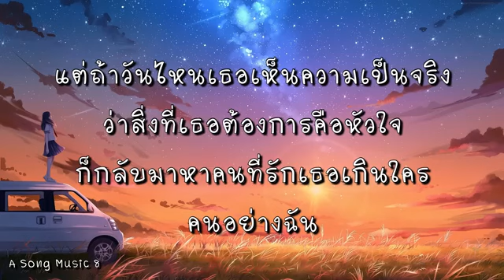ไม่สมศักดิ์ศรี ไท ธนาวุฒิ เนื้อเพลง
หน้าอย่างฉัน ฉันรู้ตัวเองดีไม่มีวัน
อย่าฝัน...ให้มันเกินไม่มีทาง
แต่หัวใจมันยังไม่ยอม

 ก็มันรัก..ถึงแม้จะมีเพียงแค่หัวใจ
ถึงแม้จะมีใครเค้าทุ่มเท..ให้เธอ
มากกว่าคำว่ารักจากคนนี้
คนอย่างฉันมันก็ดีแต่รักเธอ

 ถ้าหากเธอคิดว่าฉันยังไม่ดี
ไม่สมศักดิ์ศรีของชีวิตเธอ
ก็ออกไปค้น ไปหา ให้มันเจอที่เธอฝัน

 แต่ถ้าวันไหนเธอเห็นความเป็นจริง
ว่าสิ่งที่เธอต้องการคือหัวใจ
ก็กลับมาหาคนที่รักเธอเกินใคร..คนอย่างฉัน

 กลับมารักคนที่รักเดียวใจเดียว..อย่างฉัน